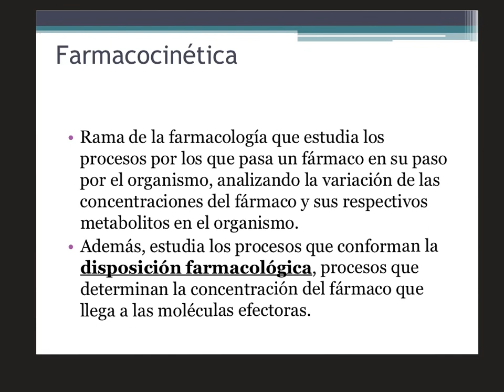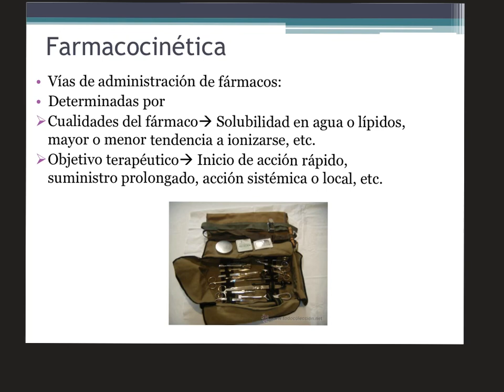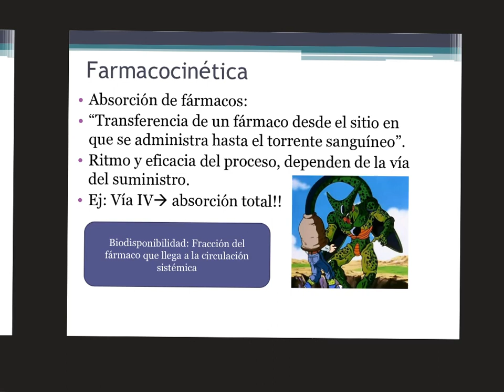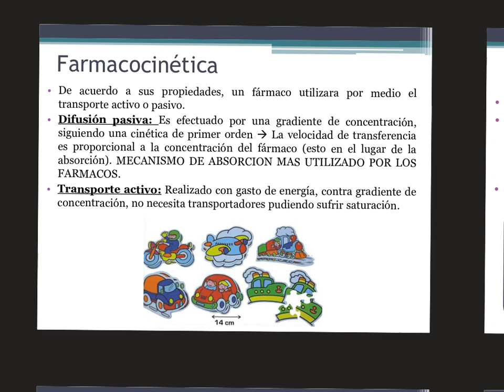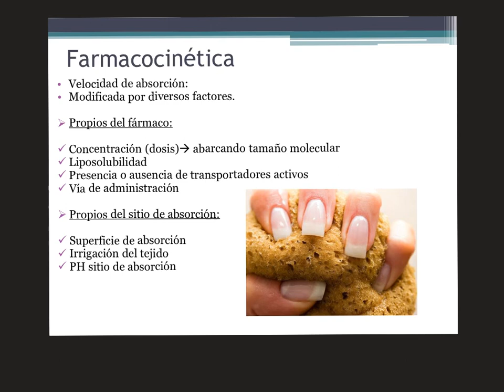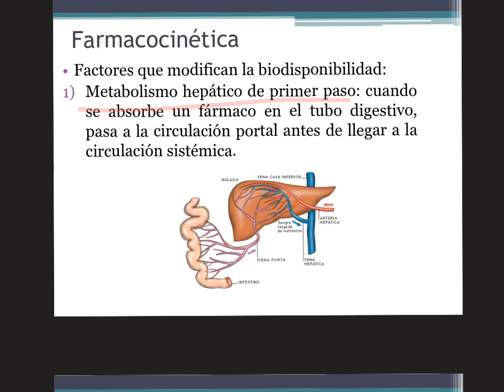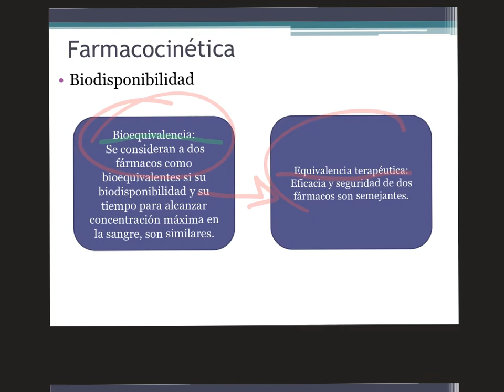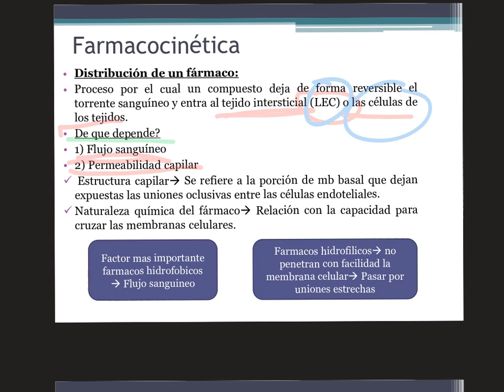26 de agosto de 2020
Farmacología Tema Farmacocinetica y Farmacodinamia I Dr Jesus Torres Espinoza